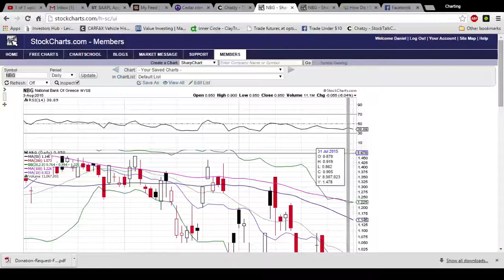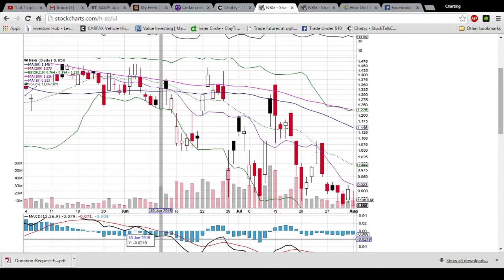NBG Technical Analysis Video 8/3/2015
A look at the daily and weekly NBG charts. Questions, comments welcome.
Checkout the free chat while we get the website started.